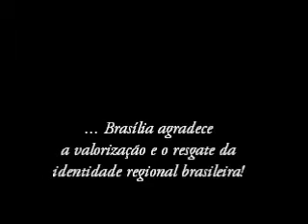Roberto Correia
1º Festival Internacional de Artes de Brasília
Sala Vila Lobbos - Teatro Nacional Cláudio Santoro - Brasília-DF-Brasil
11 de fevereiro de 2012;